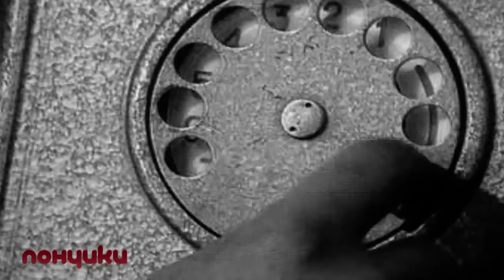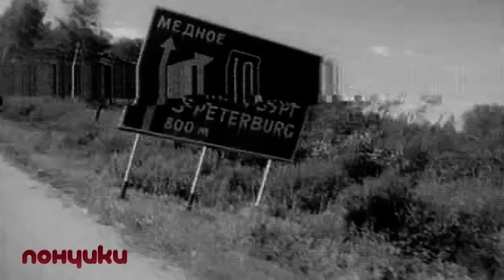АлисА - Трасса Е-95 HQ (Дурень) Москва - Питер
Алиса Кинчев "Трасса Е-95" Москва - Питер